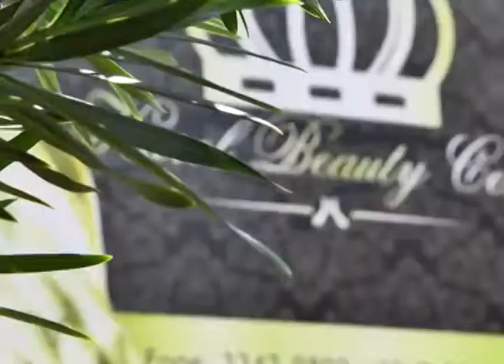Programa Agora de segunda a sexta, no canal 10 TV Em Tempo